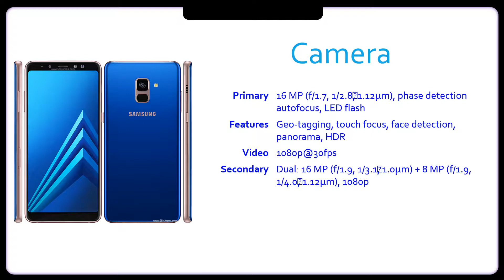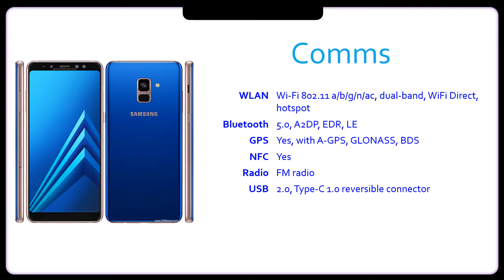Samsung Galaxy A8+ (2018) Specification